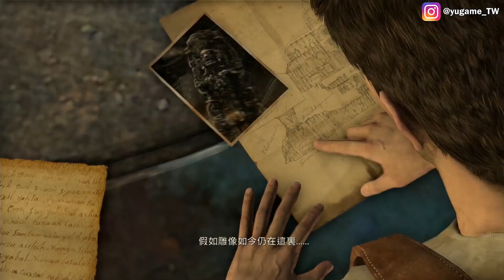【鱸魚】秘境探險:黃金城秘寶 Chapter17 寶藏保管庫的心臟 [完了...要變西班牙人了]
《秘境探險：黃金城秘寶》（英語：Uncharted: Drake's Fortune）為頑皮狗所開發的動作冒險遊戲，由索尼互動娛樂發行，為秘境探險系列的首作，其續篇為《秘境探險2：盜亦有道》。2015年在PS4平台推出包含前3代作品的《秘境探險：奈森德瑞克合輯》。

        為了尋找16世紀英國知名航海探險家法蘭西斯·德瑞克爵士（Sir Francis Drake）所流傳下來的寶藏，德瑞克的後代奈森·德瑞克（Nathan Drake）來到中太平洋的神秘島嶼，卻被來路不明的武裝分子所追殺。為了生存，德瑞克與夥伴們於是起而對抗武裝分子，並解開隱藏於島上的駭人秘密。

        此遊戲推翻歷史，根據歷史記載，法蘭西斯·德瑞克爵士因痢疾於巴拿馬去世，但這遊戲指出法蘭西斯爵士並沒有於巴拿馬去世，他於巴拿馬的棺木是空的，棺木裏只有著他的筆記本，當時法蘭西斯爵士於航海期間所見所聞都被伊利沙伯一世女王禁止傳達給世人，法蘭西斯爵士本人與他的船員都被下了禁令。因此筆記本上的資料沒有被歷史記載下來。奈森閲讀了法蘭西斯爵士的筆記本，發現原來法蘭西斯爵士發現了傳說中的黃金鄉，並一直追尋著黃金鄉裏的寶藏。於是跟隨法蘭西斯爵士筆記中所記載的路線，發現原來西班牙人比法蘭西斯本人更早發現寶藏。但他們在盜取寶藏其間變成了神秘的生物，法蘭西斯本人和他帶領的船隊均於這裡陣亡。